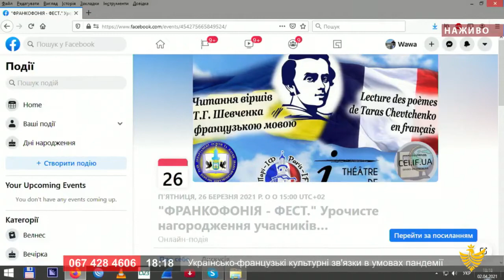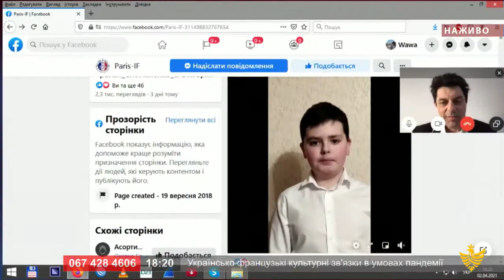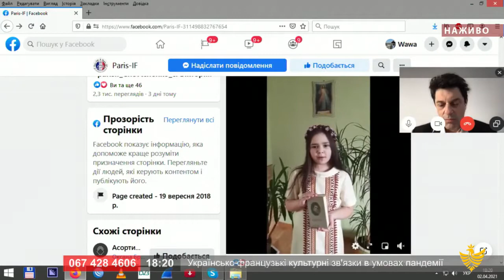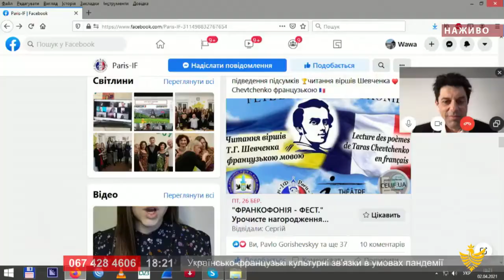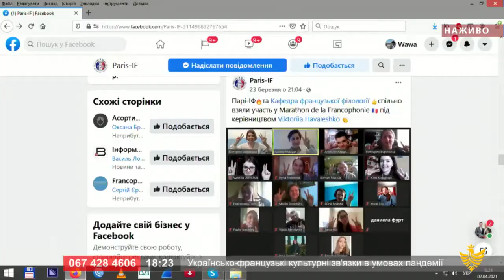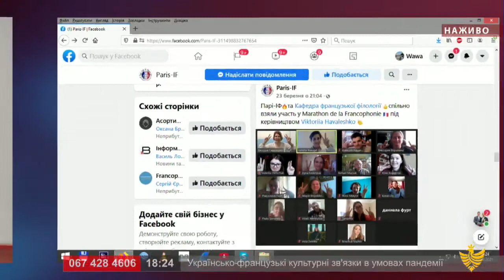Про головне в деталях. Про українсько-французькі культурні зв'язки. С. Єрьомін. Е. Сенат